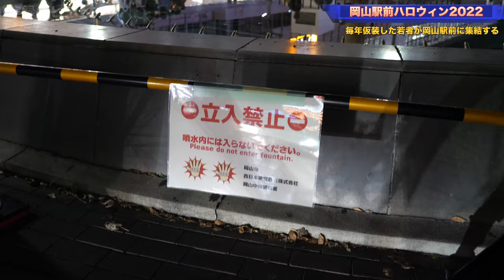岡山駅前で踊り狂う若者！救急車出動！ハロウィンで仮装した若者が密集！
再生リスト